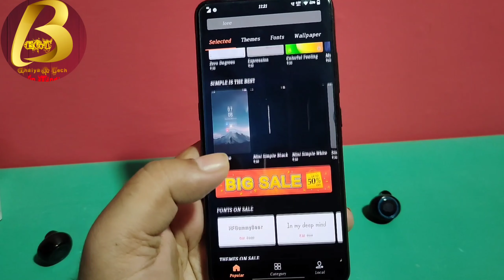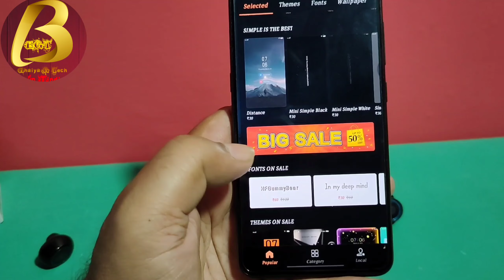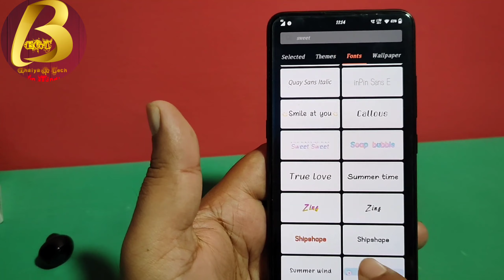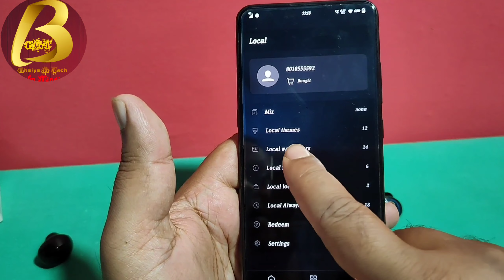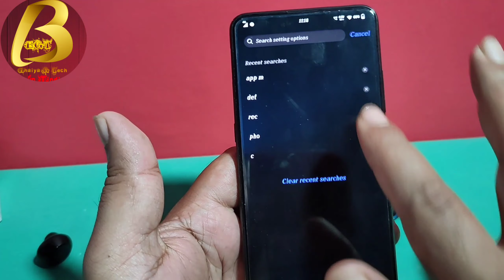VIVO V15 Pro iTheme New Update | New Version 6.8.0.0 | VIVO V15 iTheme New uodate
Namsakar dosto Bhaiya G Tech me app sabhi ka sawagat hai ,Aj is Video me Bataya hu about VIVO V15 Pro/V15 iTheme New Update the new version is 6.8.0.0

Keywords,